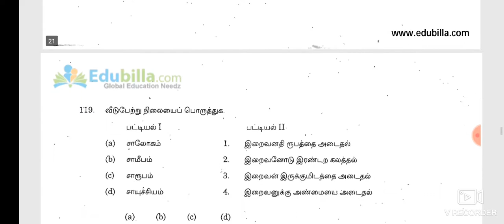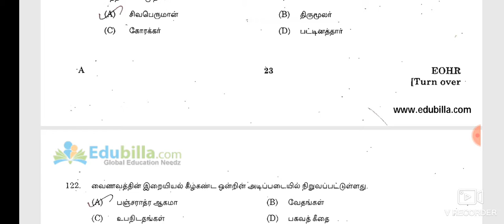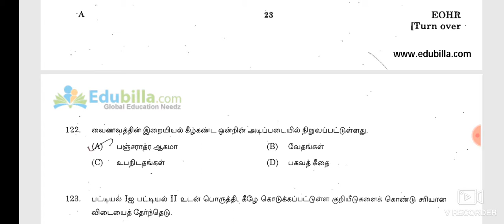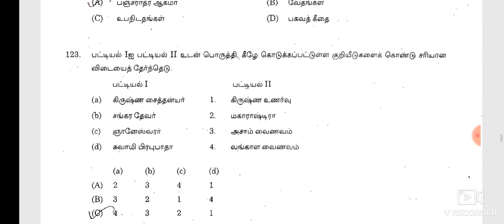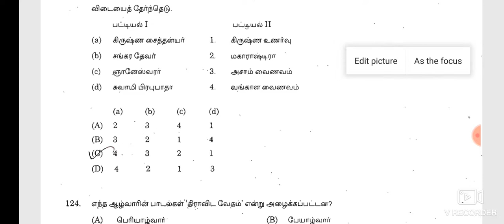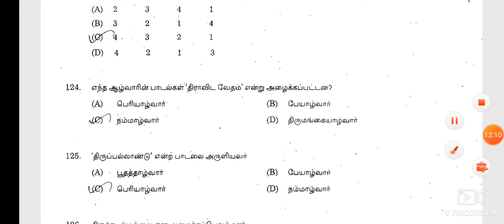Hindu religion 2013 Degree Standard பகுதி 5 - TNPSC Previous year question papers analysis